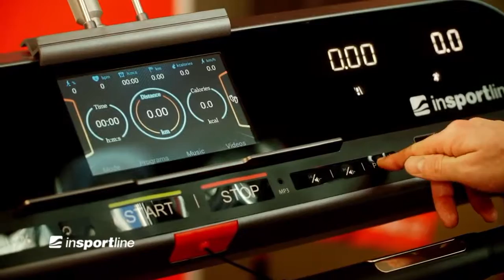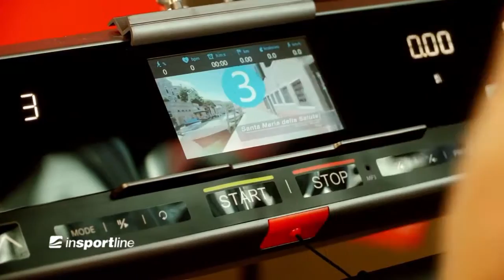Bieżnia elektryczna inCondi T70i Insportline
Możliwość połączenia się z tabletem, przestronna powierzchnia pasa, funkcja pauzy, solidna konstrukcja, czytelny wyświetlacz, bardzo dobra amortyzacja, atrakcyjny design. Więcej informacji na